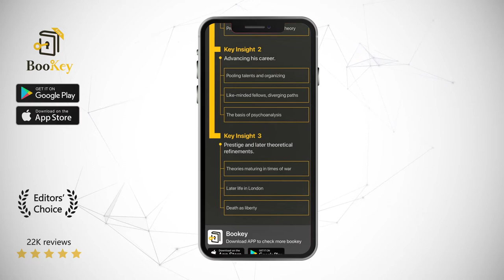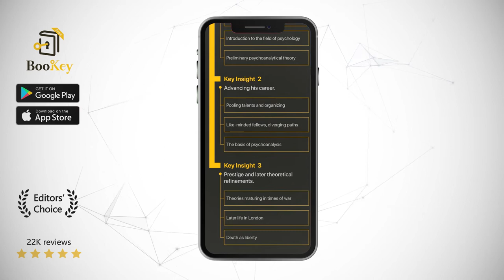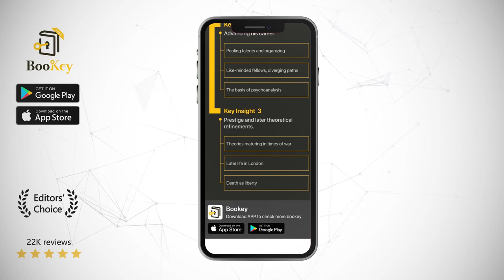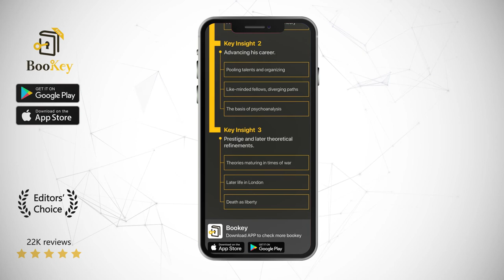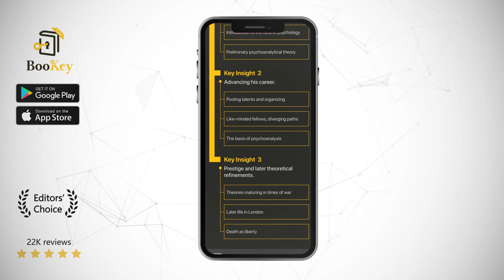Freud Book Summary By Peter Gay A biography of Sigmund Freud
As the founder of Psychoanalysis, Freud tremendously boosted the development of psychology and provided important theoretical support for Western humanities in the 20th century. He was followed by a great many and opposed by many others. But how on earth did an important figure like Freud spend his life? The author of this book read through almost all the literature on Freud, and as a result reproduced his whole life and academic journey. We will not only get to know Freud as a person, but also get a glimpse of the true essence of psychoanalysis.

Peter Gay, a German Jew born in Berlin in 1923, spent his youth in Nazi Germany before fleeing with his family to the United States. He died in 2015 at the age of 91. Gay received his Ph.D. at Columbia University and taught at Yale. He wrote over 25 books, such as The Enlightenment: An Interpretation and Weimar Culture: The Outsider as Insider. Many of his books won the National Book Award, and he also received the American Historical Association's (AHA) Award for Scholarly Distinction in 2004.